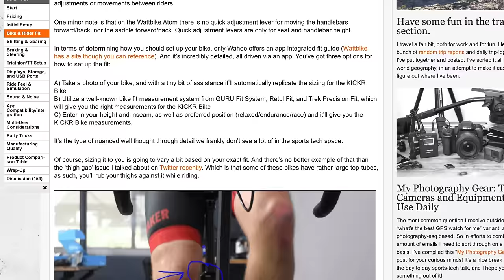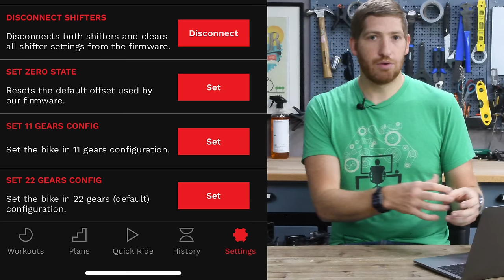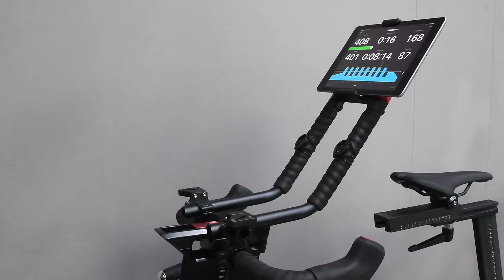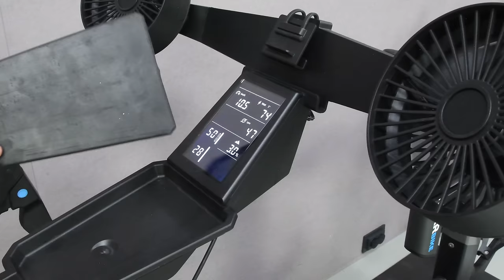Indoor Smart Bike Showdown: Wahoo KICKR Bike vs Tacx NEO Bike vs Wattbike Atom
Here's your complete guide to the indoor smart bike market with today's contenders of the Wahoo KICKR Bike vs TACX NEO Bike vs Wattbike Atom. I dive into all the nuances on how each of these features works from start to finish.

0:00 - Understanding the landscape
1:50 - Unboxing & Setup
2:36 - Fit and position options
3:40 - Thigh gap considerations
4:18 - Shifting & Gearing
6:57 - Braking
7:13 - Steering capabilities
7:40 - Triathlon/Time Trial/Aerobars
8:23 - Displays, storage, USB Ports
10:15 - Road feel thoughts
11:08 - Audio/Sound Testing
12:15 - Application Compatibility & ANT+FE/Bluetooth Smart FTMS
12:45 - Accuracy (power/cadence/etc...)
13:01 - Tacx Terrain/Road Feel, lighting, KICKR Climb integration
14:27 - Manufacturing quality considerations
16:15 - Wrap up!

Main Camera
The Drone
The Gimbal
Action Cam